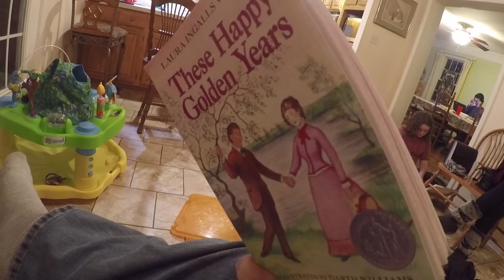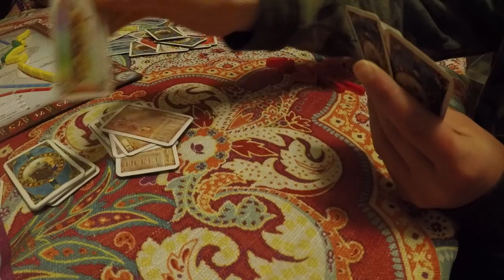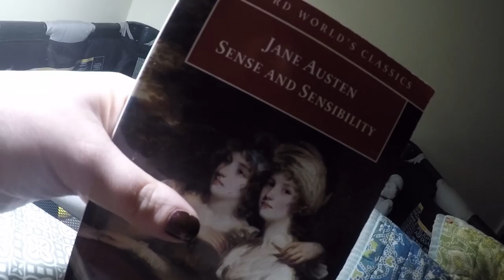Homeschool Lunch Ideas | Homeschool Mom Day in the Life (8 Kids)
In today's homeschool mom day in the life vlog for January 2018 I share our nature hike, simple and healthy homeschool lunch ideas, our current homeschool reading, glimpses of the children's homeschool lessons, our late night Ticket to Ride family game, and more! Come spend the day with us :)

Jamerrill Stewart
4 Weems Lane #220

8 Quart Instant Pot
14 Quart Electric Pressure Cooker
7 Quart Slow Cooker